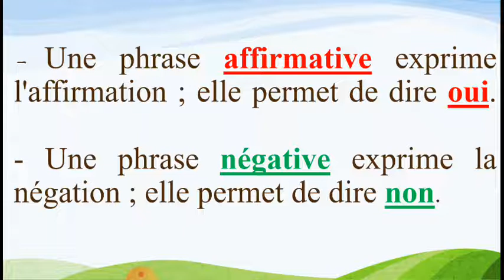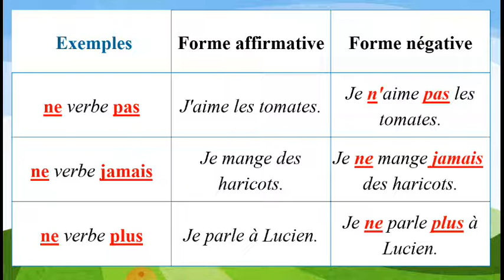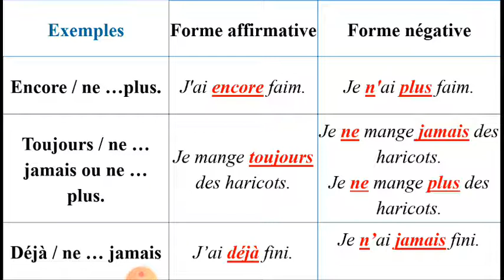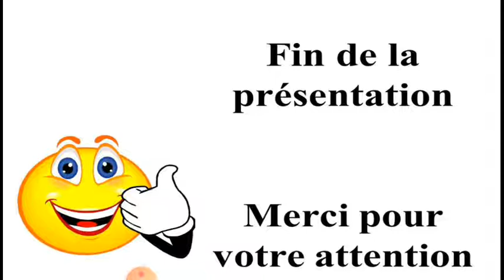Les formes de la phrase